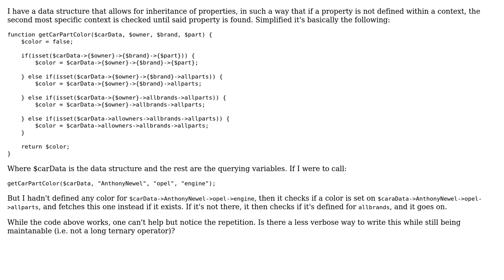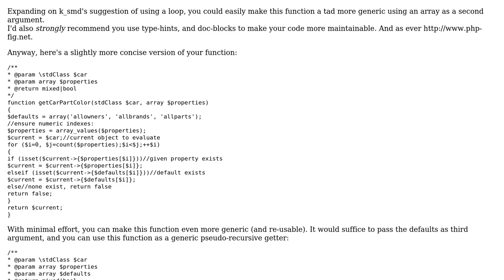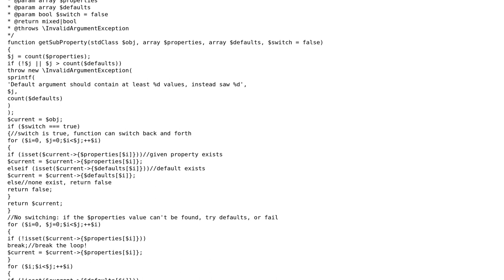Code Review: Multiple isset block going from more specific to more generic (2 Solutions!!)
Code Review: Multiple isset block going from more specific to more generic

With thanks & praise to God, and with thanks to the many people who have made this project possible! | Content (except music & images) licensed under CC BY-SA | Music | Images & others | With thanks to user Mahn user k_smd user Elias Van Ootegem user Alex L and the Stack Exchange Network Trademarks are property of their respective owners. You are responsible for your own actions.